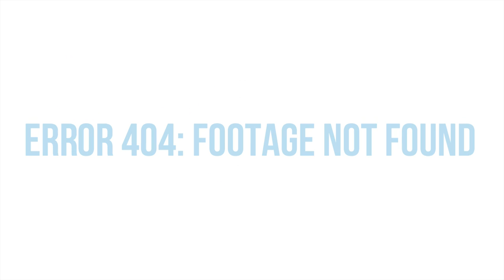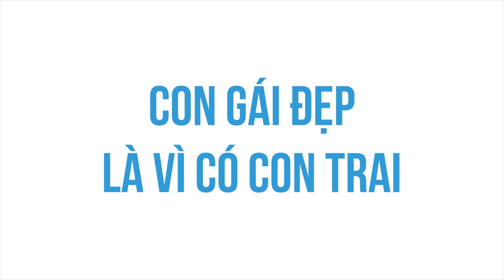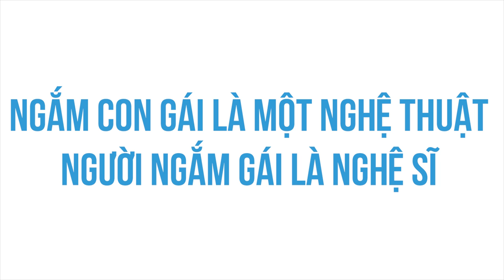Ngắm Con Gái...THẬT TUYỆT! | heihei | TÂM SỰ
Con gái lúc nào cũng đẹp, nhưng ở cái ngưỡng cấp ba thì đẹp hơn cả. Bớt một hai tuổi thì chỉ là trẻ em, thêm vào dăm ba tuổi nữa thì thành phụ nữ. Hai độ tuổi kia đều đẹp, nhưng tôi đang nói đến vẻ đẹp của con gái.

Bài Viết: NGẮM CON GÁI...THẬT TUYỆT
Tác Giả: HEIHEI
Giọng đọc: Samurice
Editor: Samurice
Bản quyền video:
Bản quyền nhạc: